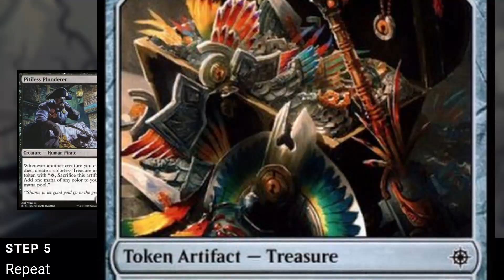EDH COMBO: Cult Conscript | Pitiless Plunderer | Phyrexian Altar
New Dominaria United cards available with combo!

Here's how Cult Conscript + Pitiless Plunderer + Phyrexian Altar combo works in Commander format!

0:00 Cards and prerequisites
0:11 Step 1
0:17 Step 2
0:22 Step 3
0:27 Step 4
0:32 Cards replacement

End Result
Infinite ETB
Infinite LTB
Infinite death triggers
Infinite sacrifice triggers

You can find this combo (and many more) at the Commander Spellbook